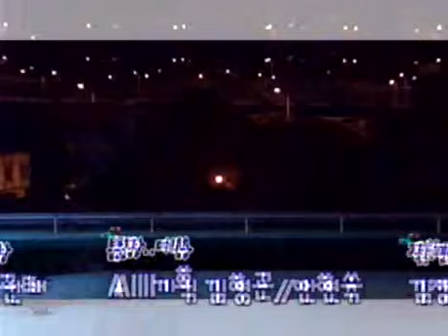매직키드 마수리 - Magic Kid Masuri EP321 #003